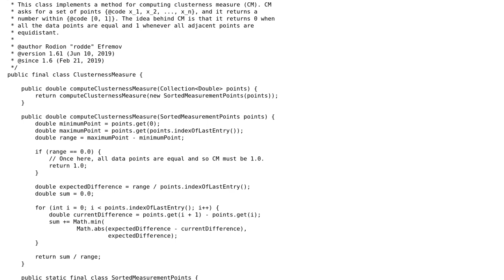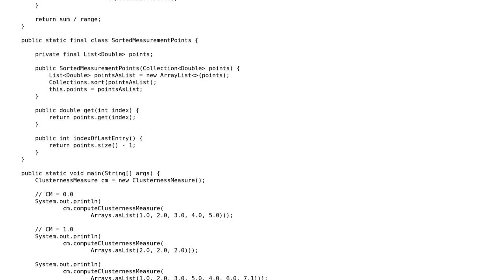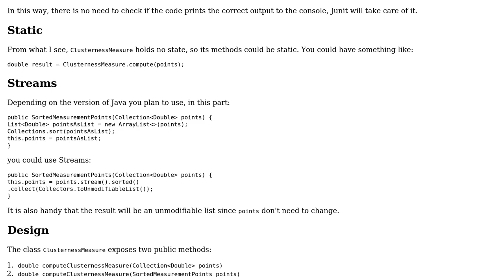Code Review: A simple clusterness measure of data in one dimension using Java - follow-up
With thanks & praise to God, and with thanks to the many people who have made this project possible! You are responsible for your own actions.